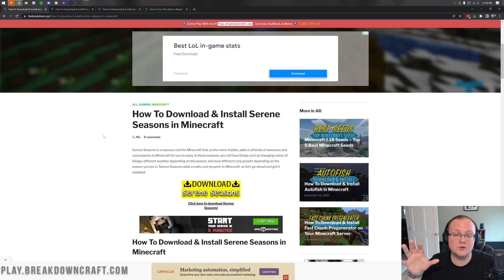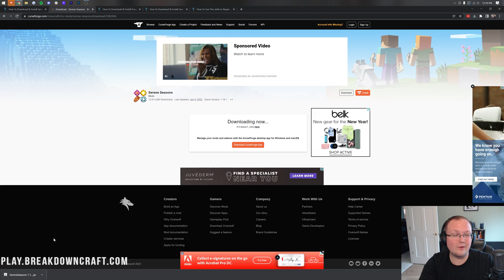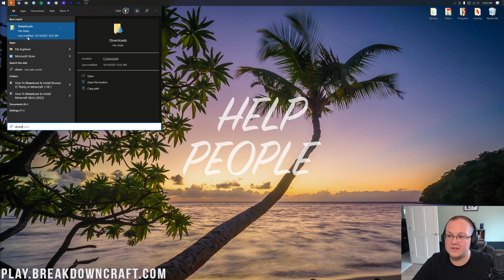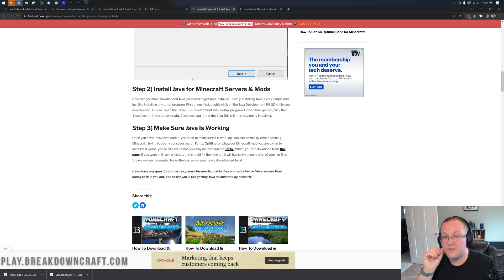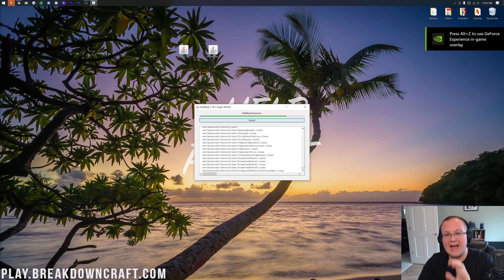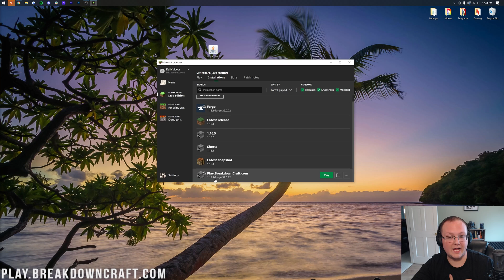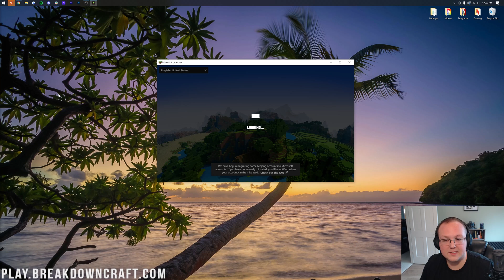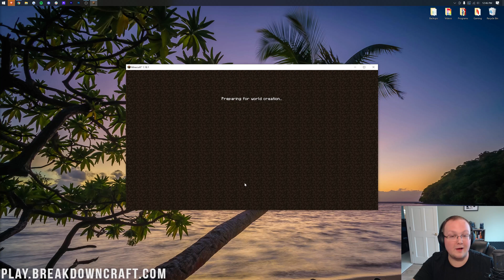How To Download & Install Serene Seasons in Minecraft 1.18.1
Do you want to add seasons to Minecraft 1.18.1? If so, this is the video for you! We show you how to download and install Serene Seasons in Minecraft 1.18.1. This mod adds in summer, fall, winter, and spring to Minecraft changing block colors, creating snow, and adding new depth to Minecraft along the way. So, without anymore delay, here is how to get serene seasons in Minecraft 1.18.1!

Get an incredible DDOS Protected Minecraft 1.18+ server for you and your friends with Apex Minecraft Hosting!

About this video: This video wills show you how to get the Minecraft seasons mod in 1.18.1. Specifically, we will be install Serene Seasons in Minecraft 1.18.1. This mod adds four seasons to Minecraft - fall, winter, summer, and spring. Each season changes the world, and you will naturally progress through the seasons as time goes on. You will even get snow in an area that normally wouldn't have snow. Serene Seasons is one of the coolest mods for Minecraft 1.18.1, so let's go ahead and get it installed!

The very first step of getting Serene Seasons is downloading and installing the Forge Mod Loader. Luckily, we have a complete guide on how to add Forge to Minecraft in the description above. That guide will show you everything you need to know when getting Forge for Minecraft 1.18.1.

That will actually take you to our written tutorial on our website where you can click the yellow ‘Download Serene Seasons’ link to be taken to the official Serene Seasons download page.

On the Serene Seasons download page, look at the right-hand sidebar and scroll down until you see the ‘Minecraft 1.18’ section. Under this, you will see the 1.18.1 version of Serene Seasons. Click the download button next to this version, and 1.18.1 Serene Seasons will start downloading! You will most likely need to keep or save the file depending on your browser.

With Serene Seasons downloaded, we can move on to how to install Serene Seasons in Minecraft 1.18.1. To do this, open up Minecraft with your Forge installation. Then, on the Minecraft main menu, click on the ‘mods’ button. Then, click ‘open mods folder’ in the bottom right. Your Minecraft mods folder will open. To install the seasons mod in Minecraft, just drag-and-drop Serene Seasons into this mods folder. It’s that simply to get Serene Seasons 1.18.1.

You aren’t completely finished just yet though. You still need to restart Minecraft with Forge in order to get the Minecraft seasons mod working completely in game. When you open Minecraft back up in 1.18.1 with your Forge profile, the Serene Seasons mod will be installed, and you will now now have seasons in Minecraft!

Congratulations! You now know how to download and install Serene Seasons in Minecraft 1.18.1. If you have any issues or questions about how to get the Minecraft seasons mod, let us know in the comments. We will try our best to help you out. It really helps us out, and it means a ton to me. Thank you very, very much in advance!